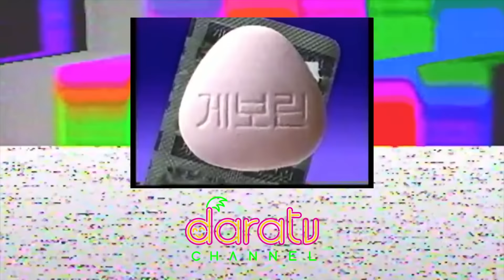다라티비, 2018 파리 패션위크2 l DARATV VLOG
안녕하세용~ 싼피디 산다라박 입니다.
저 싼PD가 두번째 파리 패션위크를 다녀왔습니다!
파리 패션위크 1편을 보시고 보시면 더욱 재미있을것 같아용
자 그럼 확인하러 가보실까요~?